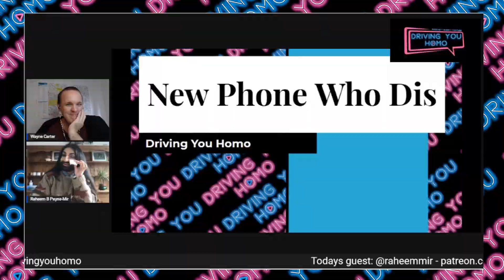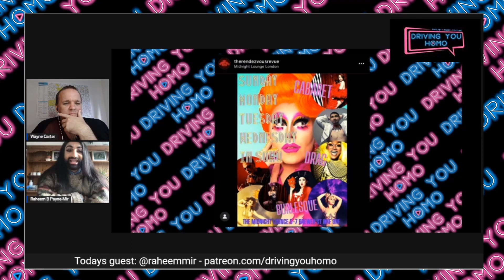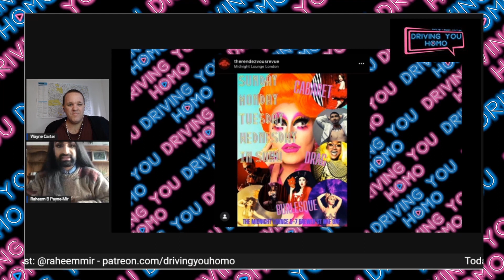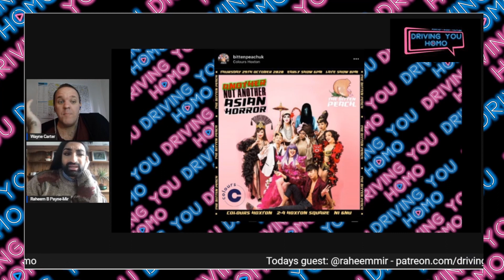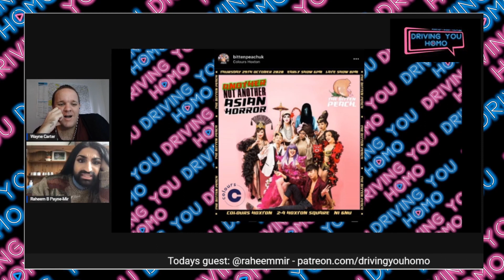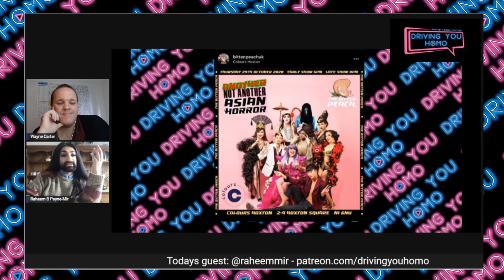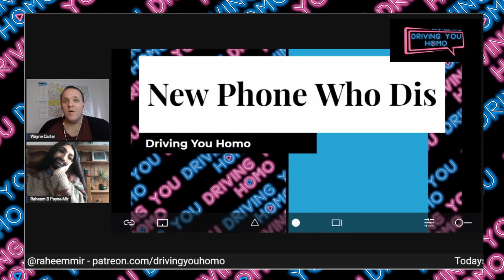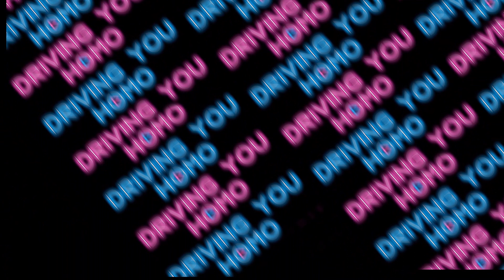New Phone Who Dis || Raheem B Payne-Mir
Raheem joins Wayne to help update their phone contacts.

do you have a contact I should add to my phone.